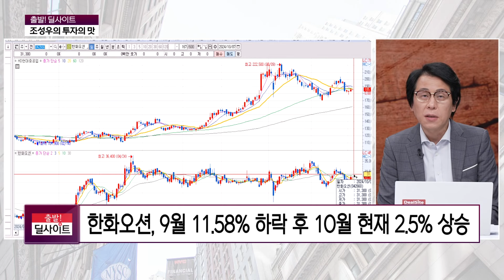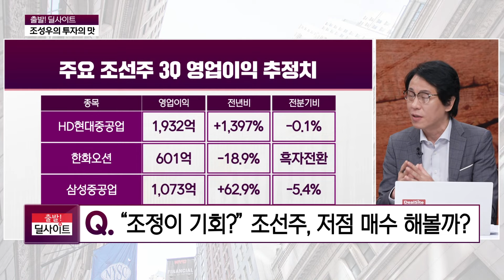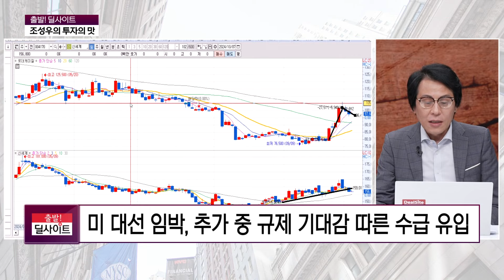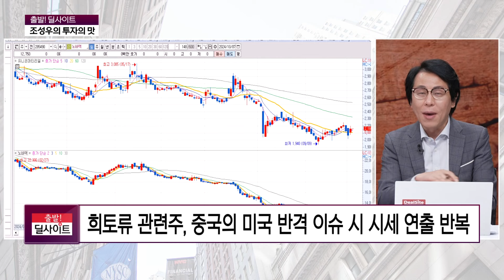[조성우의 투자의 맛] 조선, 유가 상승 덕 좀 보려나?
전일 국내 시장을 돌아보고 오늘장을 대비하는
"조성우의 투자의 맛" 시간입니다.
시장을 흔들었던 이슈를
매운맛, 보통맛, 순한맛 등으로 나눠서
시청자분들이 어떻게 접근하면 좋을지
맞춤 전략을 제시해 드릴 텐데요.

출발 딜사이트의 이슈 맛 감별사
SK증권 영업부 PIB센터 조성우 부장 함께 합니다.